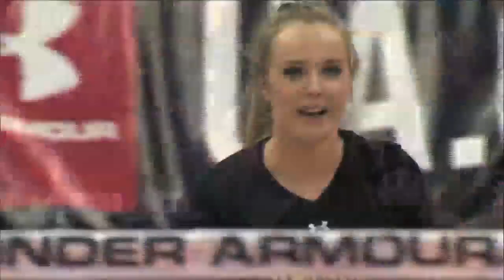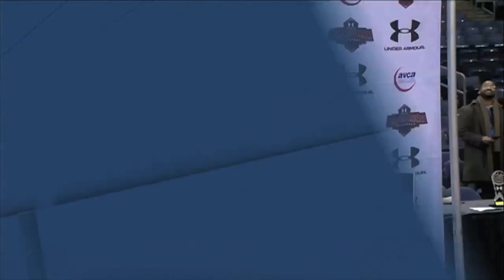2016 Under Armour All-America Match & Skills Competition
The full broadcast of the 2016 Under Armour All-America Match & Skills Competition played in Columbus, Ohio.